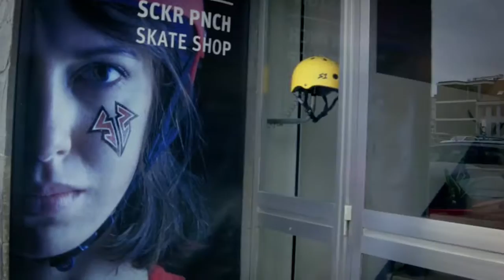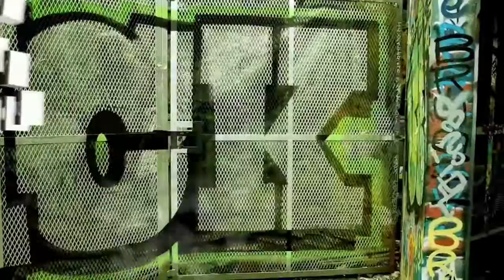Day 1 NERD track Mex v Esp